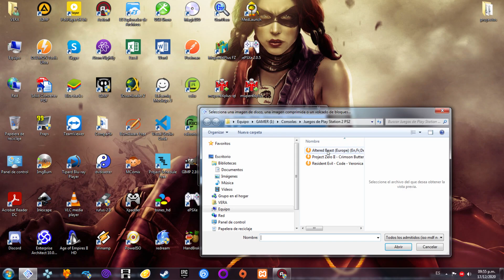Project Zero II Crimson Butterfly Parte 13 Me falta un emblema ... donde estará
Project Zero es una saga de videojuegos de terror creada por Makoto Shibata. Estos juegos son de tipo horror de supervivencia que sitúa al jugador en mansiones, villas o ciudades malditas. Estas villas están infestadas de espíritus atormentados que tienen muchas ganas de no dejarnos abandonar el lugar ...
En esta ocasión pruebo el emulador de la playstation 2 : Pcsx2 su versión estable que es la 1.6.0 para poder ver el progreso que hay con respecto a la versión estable anterior la 1.4.0. El videojuego empleado en este test es Project Zero II que vendría a ser el segundo título de la franquicia en salir para la consola de playstation 2. Existe una versión del juego llamada Project Zero II Crimson Butterfly Director's Cut del año 2004 que salió para la xbox clásica. Si el emulador de la xbox sigue progresando quizá se pueda hacer pruebas a futuro del juego. Por el momento el objetivo es probar los títulos que salieron de la franquicia para la playstation 2 con la versión estable del emulador.

Juego: Project Zero II Crimson Butterfly
Sistema: Play Station 2.
Año: 2003.
Emulador: Pcsx2
16 GB RAM Kingston 1866 Mhz